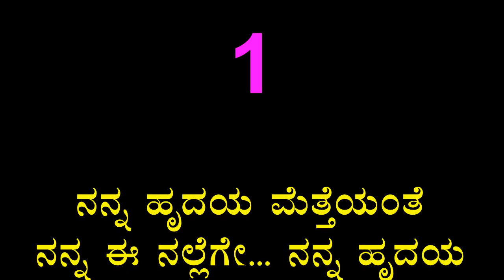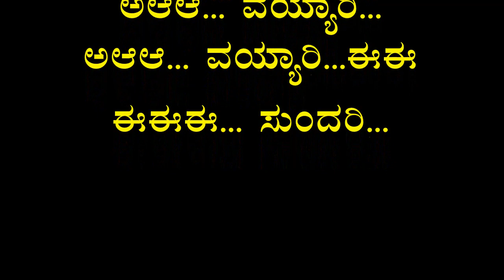Annayya Thammayya Nodi Neevilli Karaoke Song ಅಣ್ಣಯ್ಯ ತಮ್ಮಯ್ಯ ನೋಡಿ ನೀವಿಲ್ಲಿ Chandrashekhar Desai